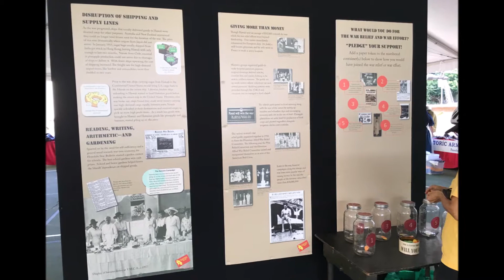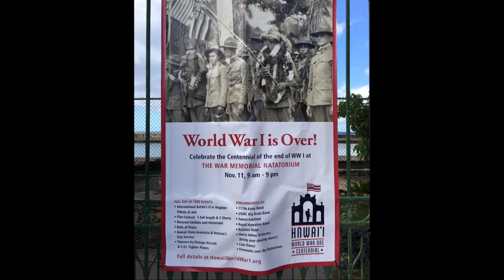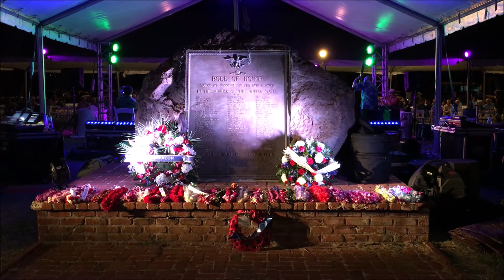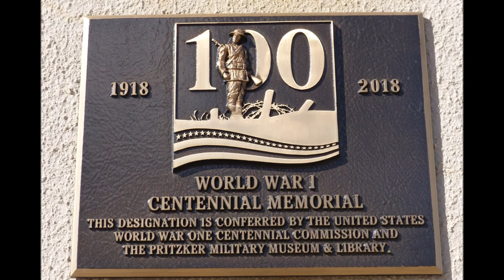November 11 World War 1 Armistice Centennial Commemoration in Waikiki